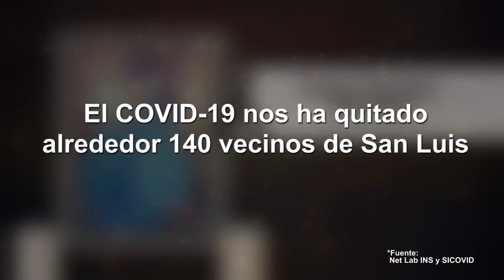HOMENAJE POSTUMO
✅Desde que inició la pandemia varios vecinos queridos perdieron la vida 🫂. Hoy, en el marco de conmemorarse el 53 aniversario de San luis, Honramos la memoria de nuestros familiares, amigos, vecinos, víctimas del COVID 19.